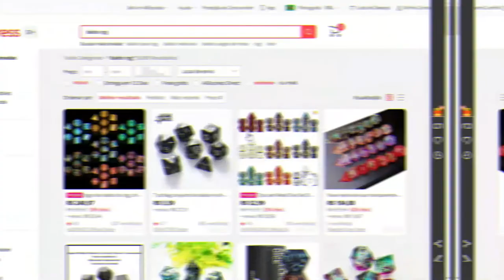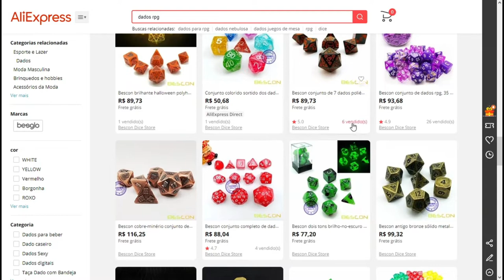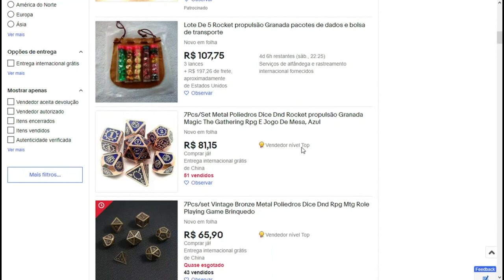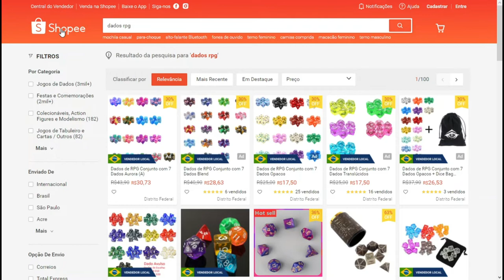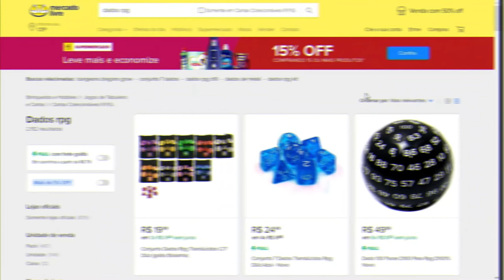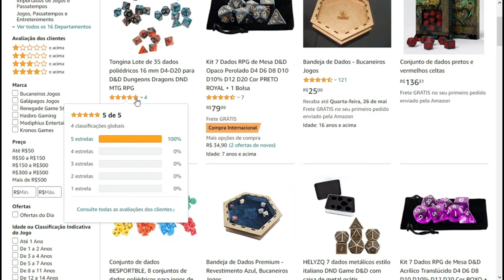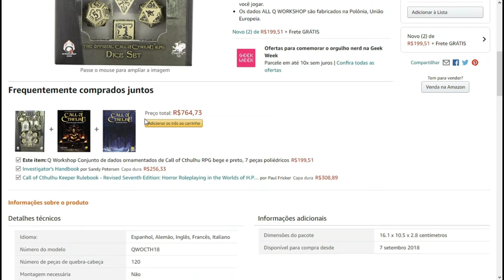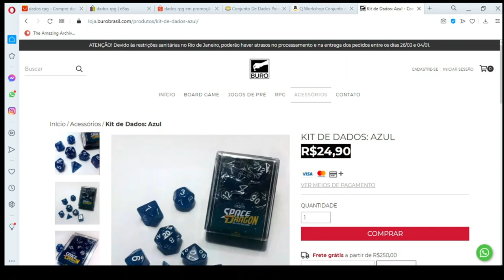Dicas do Mestre: Onde comprar Dados pra RPG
Olá pessoal! No vídeo de hoje vamos dar umas dicas de onde comprar dados pra RPG.

Você pode comprar dados para jogar o seu RPG a partir dos links abaixo (comprando qualquer coisa através dos links a seguir vocês nos ajudam bastante):

- Conjunto de 7 Dados Rpg Perolados + Bolsa (Amazon)
- Dados 6 Lados Kit 12 Peças coloridos (Amazon)
- Dados 6 Lados 12 Peças brancos (Amazon)
- Kit 7 Dados RPG de Mesa D&D + Bolsa (Amazon)
- Kit 7 Dados RPG em Metal Cor BRONZE + Bolsa (Amazon)
- Conjunto de 7 dados metalizados (Aliexpress)
- Saco para guardar dados olho de dragão (Aliexpress)
- Conjunto de 7 dados transparentes (Aliexpress)